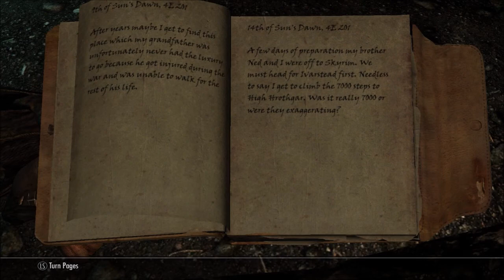Rayne in Skyrim 1097 Cold Fear Cavern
This is my Skyrim Story (after the main quests are done) I try to role-play the Dragonborn as much as possible.
.Mods.
Hammet Dungeons
Atvr Dres
Sinead - Anna Dragon Age Followers
Brann as Erik the Slayer
Personalized Music - Add your own music to Skyrim
NPC Visual Transfer Tool
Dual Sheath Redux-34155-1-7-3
Lost longswords2h
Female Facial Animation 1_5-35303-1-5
KNN headtracking
Fair Skin Complexion for UNP v7.9.1 NMM Installer SkyUI_5_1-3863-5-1
TESGLoadingScreensVer1pointRelease-48480-1-release
Proper Torch Wield
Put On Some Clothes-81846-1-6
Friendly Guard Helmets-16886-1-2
SimplyKnock
AddItemMenu
ATAF Greatsword Sprint-34950-V1-0
IAN Dual Sword Wield From Back-34950-V2